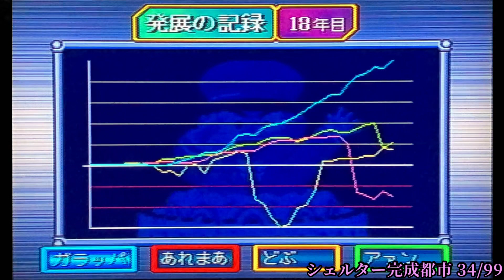【桃鉄V実況】キングボンビーの最凶奥義！サイコロ5vs10炸裂だァァァ！！ Part18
・実は運極ネオ所持